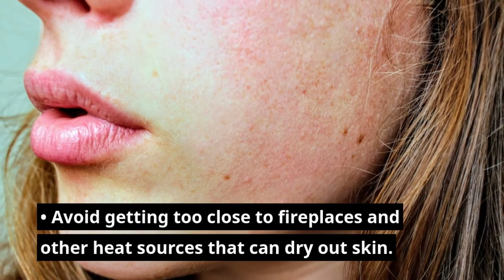How To Improve Skin Quality In 2021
How To Improve Skin Quality

Skin is the body’s largest organ. When healthy, its layers work hard to protect us. But when it’s compromised, the skin’s ability to work as an effective barrier is impaired. We have therefore found the best ways to improve skin health to support it in maintaining its protective role.

1. Eat a healthful diet

There is a multibillion-dollar industry dedicated to products that keep your skin looking its best, and which claim to fight signs of aging. But moisturizers only go skin deep, and aging develops at a deeper, cellular level.
What you eat is as important as the products that you put on your skin. Your diet could improve your skin health from the inside out, so a clear complexion begins with eating a healthful diet.

2. Keep stress in check

Have you ever noticed that right before an important event, an unsightly pimple appears on your face? Well, scientists have identified some links between stress levels and skin problems.
In a study of college students, those who experienced high stress levels were more likely to experience skin issues such as:
• itchy skin
• hair loss
• flaky, oily, or waxy patches on the scalp
• troublesome sweating
• scaly skin
• hand rashes

3. Keep moisture in the skin

Skin moisturizers keep the top layer of skin cells hydrated and seal in moisture. Moisturizers often contain humectants to attract moisture, occlusive agents to retain moisture in the skin, and emollients to smooth the spaces between skin cells.
The American Academy of Dermatology recommends the following ways to keep moisture in and prevent dry, red, and itchy skin:

• Take one 5- to 10-minute shower or bath per day. Excessive washing can strip away the oily layer of the skin and dry it out.
• Use warm water instead of hot water.
• Minimize the use of harsh soaps. Use a gentle and fragrance-free cleanser.
• Stay away from abrasive scrub brushes, bath sponges, and washcloths that can damage the skin’s surface.
• Pat skin gently dry with a towel.
• Moisturize immediately after washing. To trap in moisture, ointments, lotions, and creams need to be applied within minutes of drying off.
• Use ointments or creams rather than lotions in order to minimize irritation.
• Never scratch the skin. Cold compresses and moisturizers should help to control itching.
• Wear non-irritating clothes. When wearing clothing made from wool or other rough materials, wear silk or cotton underneath.
• Use hypoallergenic laundry detergent.
• Avoid getting too close to fireplaces and other heat sources that can dry out skin.
• Switch on a humidifier in the winter to replenish moisture in the skin’s top layer.

4. Quit smoking

Smoking ages facial skin and skin located in other body areas. Smoking narrows the blood vessels found in the outer layer of the skin, which reduces blood flow and exhausts the skin of the nutrients and oxygen it needs to remain healthy.
Collagen and elastin give the skin its strength and elasticity. Smoking may reduce the natural elasticity of the skin by causing the breakdown of collagen and reduction of collagen production.
Furthermore, the repetitive expressions that are made when smoking — such as pursing the lips — can contribute to wrinkles on the face.

5. Get your beauty sleep
Getting your beauty sleep will banish those dark circles around your eyes and improve your skin tone, and, best of all, it is free.
The National Sleep Foundation recommend that adults sleep for between 7 and 9 hours every day. Sleeping for under that amount of time could be detrimental to your health — and your skin, in particular.
Chronic sleep deprivation is known to be linked with obesity, immune deficiency, diabetes, and cancer, but research has shown that sleep quality may also have a significant impact on skin function and aging.
People classed as poor sleepers had increased signs of premature skin aging and a decreased ability for their skin to repair itself at night from environmental stressors such as sun exposure.

Thanks,
HEALTH TIPS